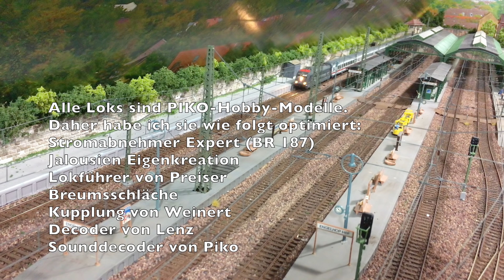Flix und DB im Mix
Nun ist sie da, die FlixTrain-Taurus. Da sie ein Hobby-Modell von Piko ist, kann bzw. muss noch einiges Optimiert werden. Räder mit Haftreifen oder Verzierungen mit Edding nachgezogen sind nur einige notwendige Optimierungen.